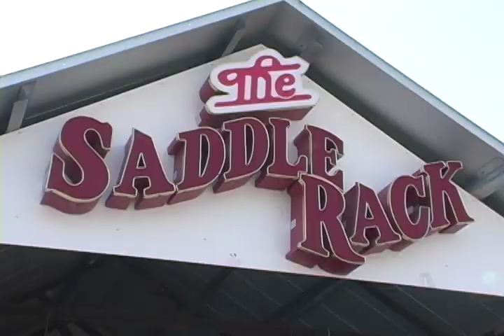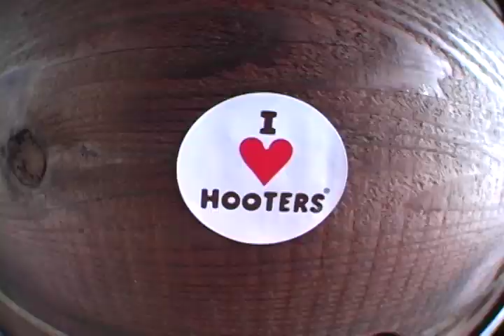Hooterpalooza 2008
The Saddle Rack, Hooters and 107.7 The Bone's Lamont and Tonelli present HOOTERPALOOZA 2. This is Hooter's 5th annual bikini contest featuring 65 of NorCal's hottest Hooter Girls. The show also featured Long Gon Bon - the ultimate ac/dc cover band, Jackie Bibby - the texas snake man, and Joey Chestnut - #1 competitive eater in the world.